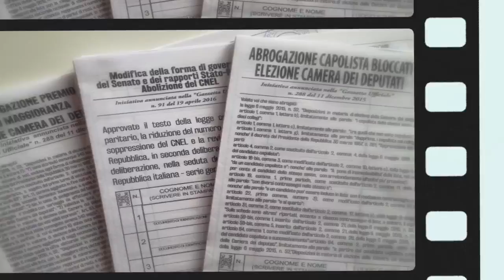In difesa della Costituzione e della Democrazia!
Io Voto NO alla Riforma Costituzionale!